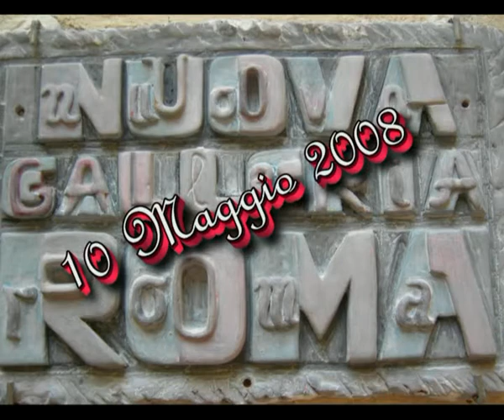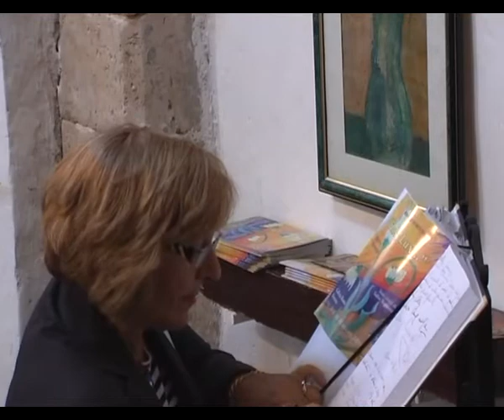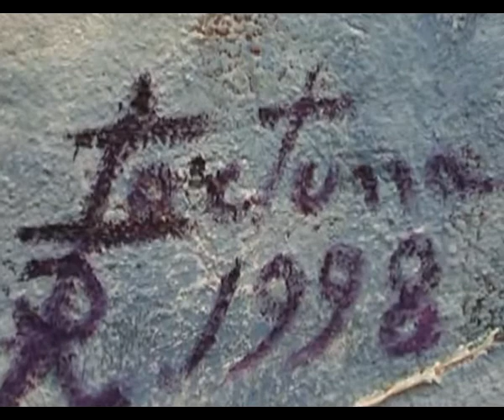Mostra Rosario Fortuna - Flos Lux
Galleria Roma Siracusa - Direttore artistico Corrado Brancato. 10 maggio 2008. Inaugurazione mostra personale di Rosario Fortuna.Presentazione di Salvo Sequenza. Con la partecipazione di Salvatore Zito. Direttore artistico Corrado Brancato. Riprese e montaggio di Salvo Trommino